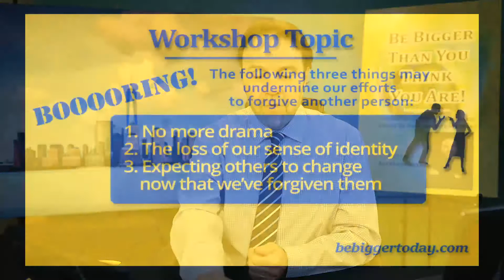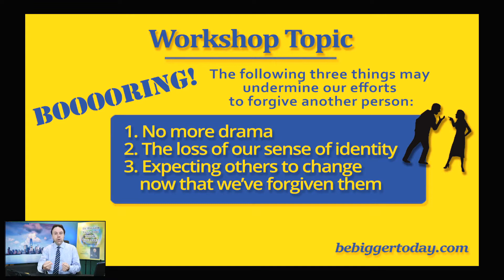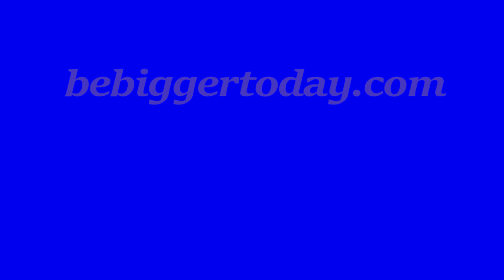"Addicted to Drama!" Excerpts from "Bigger Than You Think You Are!"® Workshop - 7-14-21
"Addicted to Drama!" "Bigger Than You Think You Are!"® Online Workshop - Short excerpt(s) from 7-14-21 workshop. Join us every Wednesday at 7:30PM ET. All are welcome!